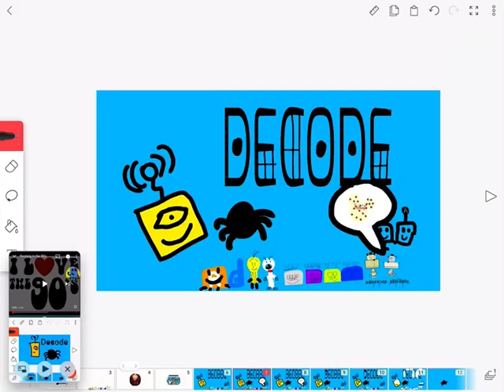Decode entertainment logo bloopers 7 take 37 the chase